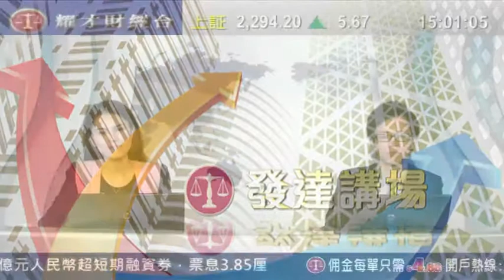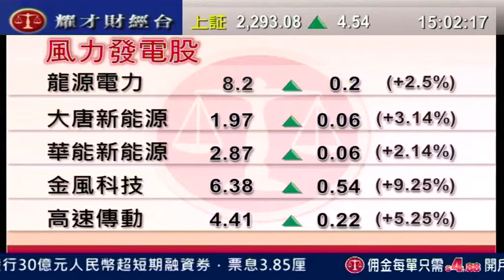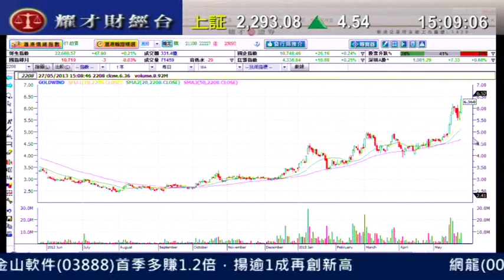耀才財經台 發逹講場 謝美琪 陳偉聰「太陽能股前景分析」